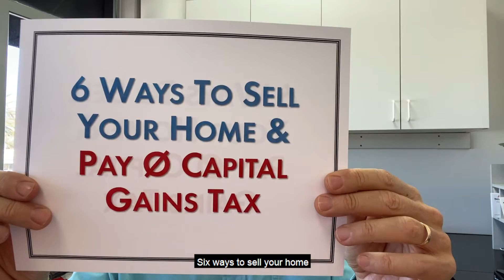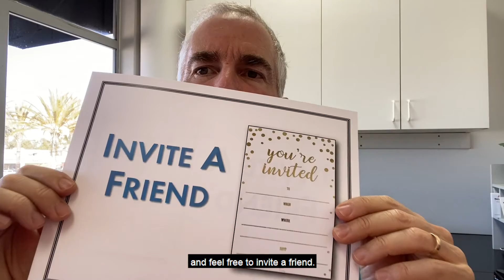Free Webinar: Save Taxes When Selling Your Home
Looking to sell your San Diego home?

Buying a San Diego home? Search all homes for sale

Gary Kent
Keller Williams Realty La Jolla
DRE#00862878